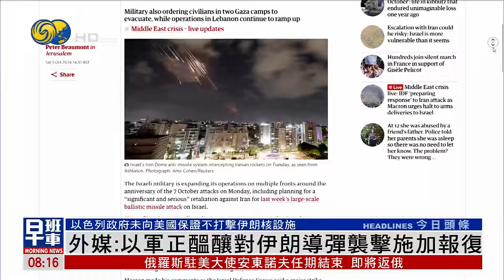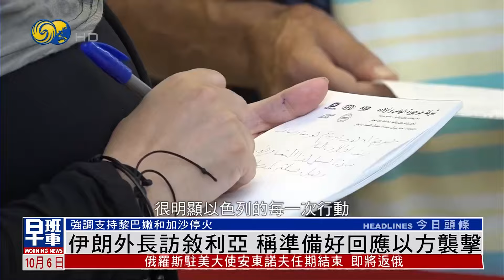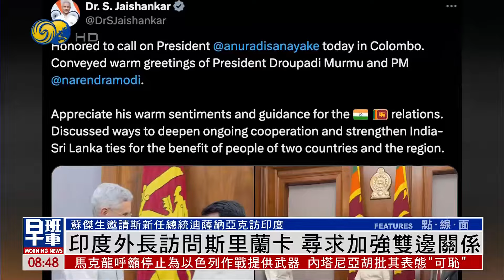《鳳凰早班車》伊朗外長訪敘利亞 稱準備好回應以方襲擊；以哈戰事一周年將至 多國爆發反以示威；烏軍稱擊落一架俄羅斯戰鬥機｜20241006（下）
伊朗外交部長阿拉格齊，10月5日從貝魯特轉抵敘利亞首都大馬士革，對敘利亞進行正式訪問。在訪問期間阿拉格齊表示，支持包括黎巴嫩和加沙的停火倡議。而如果以色列選擇要將局勢升級的話，伊朗已準備好回應以色列。

以哈戰事一周年臨近，英國、德國、意大利等國5日爆發遊行示威，呼籲停火。英國倫敦有約4萬名示威者走上街頭，有示威人士與警察發生衝突，15人被捕。法國巴黎、意大利羅馬、南非開普敦等地的遊行也有數千人參與。各國大規模集會預計在10月7日，即以哈戰爭一周年紀念日時達到高峰。

俄烏戰事持續，烏軍方人士10月5日表示，擊落一架俄羅斯戰鬥機。